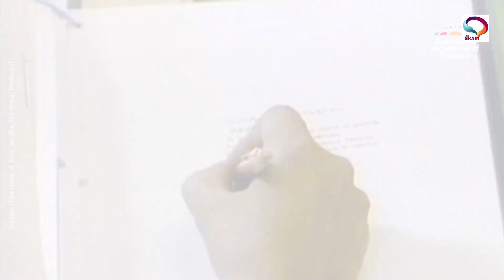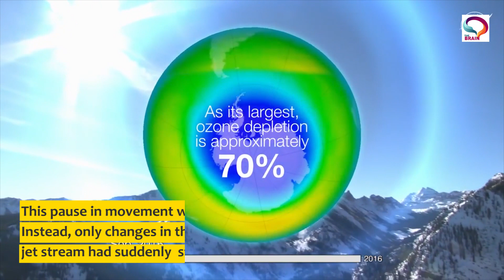World Lock Down For The Favor of Ozone Layer? | Ozone Layer is Healing Itself ? Coronavirus 2020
The Ozone layer above Antarctica has recovered so much, it's actually stopped many worrying changes in the Southern Hemisphere's atmosphere. If you're looking for someone to thank, try the world at large.